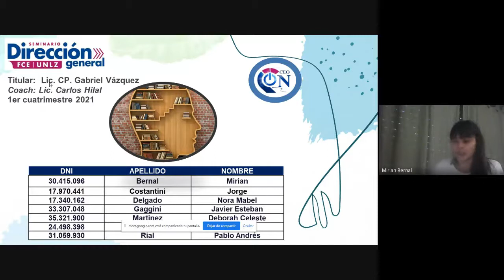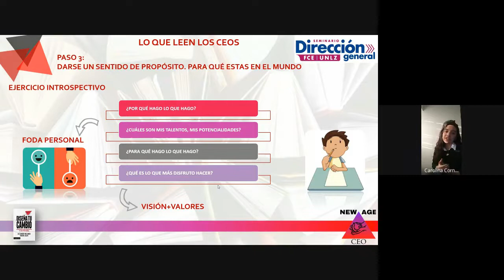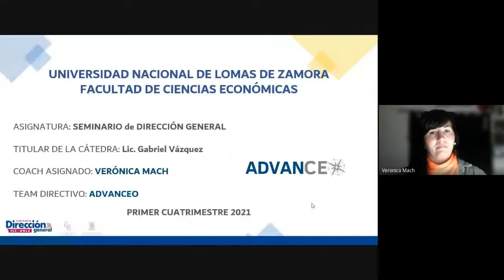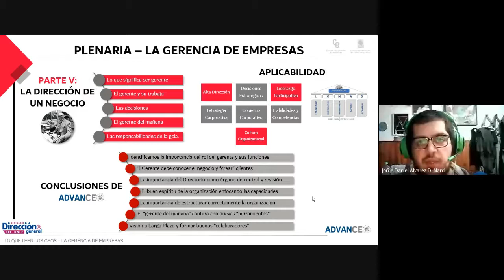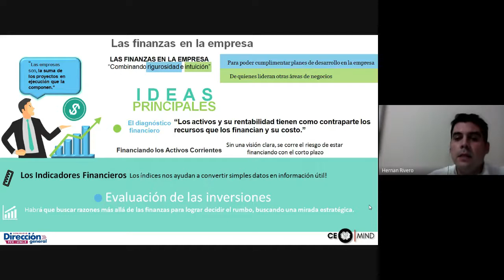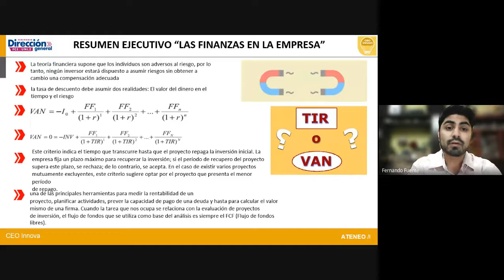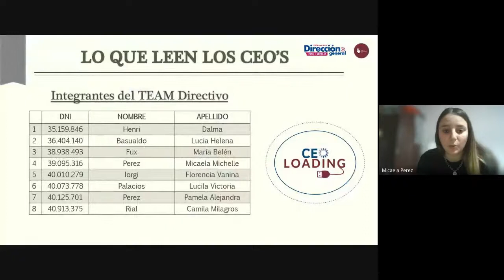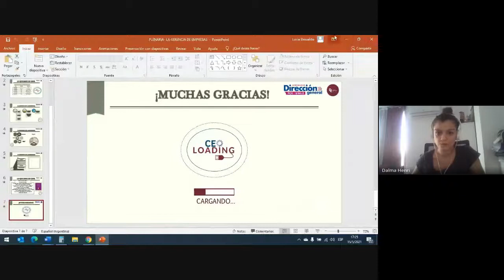SDG 1 C 21 ATENEO BIBLIOGRÁFICO PLENARIA